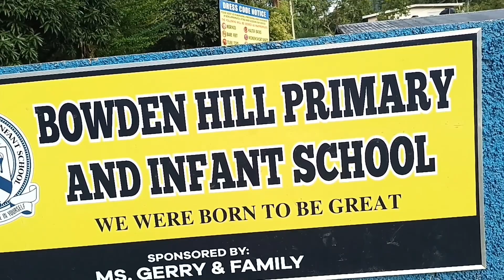We are at it again at Bowden Hill River/Cooking adventure/swimming 👨‍🍳👩‍🍳🍪🍚🍽